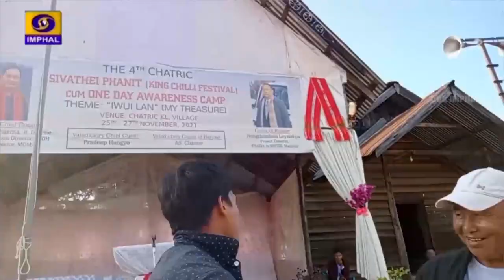Wonders From the Hills | Chatric Khullen (Kamjong District)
Wonders From the Hills

Chatric Khullen (Kamjong District)

Producer : Milan Marshall